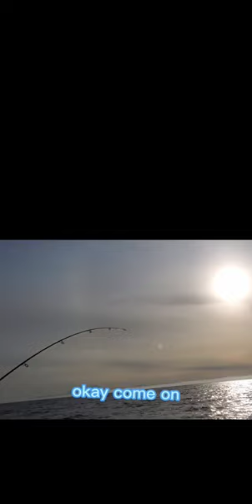Alaska halibut surf fishing